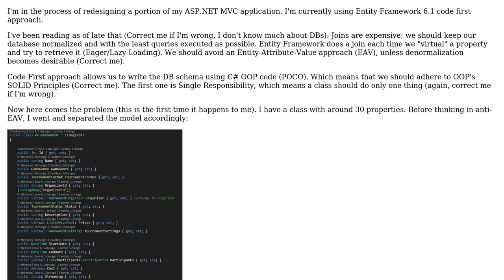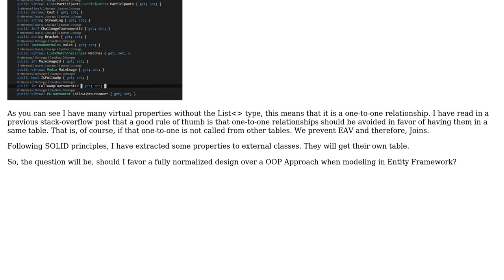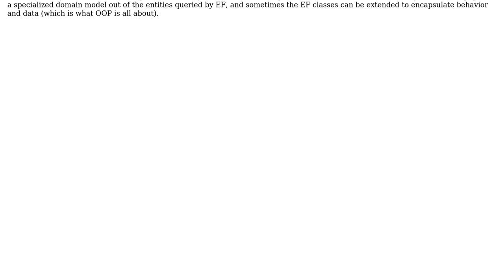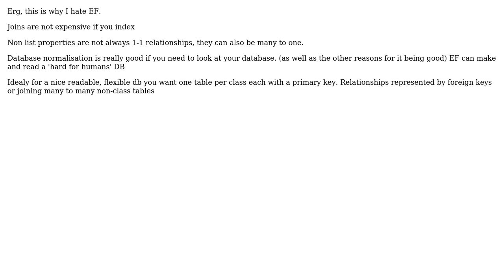Software Engineering: Entity Framework Code First, C# class separation and EAV (2 Solutions!!)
Software Engineering: Entity Framework Code First, C# class separation and EAV

With thanks & praise to God, and with thanks to the many people who have made this project possible! | Content (except music & images) licensed under CC BY-SA | Music | Images & others | With thanks to user Jose A user Gert Arnold user Ewan and the Stack Exchange Network Trademarks are property of their respective owners. You are responsible for your own actions.